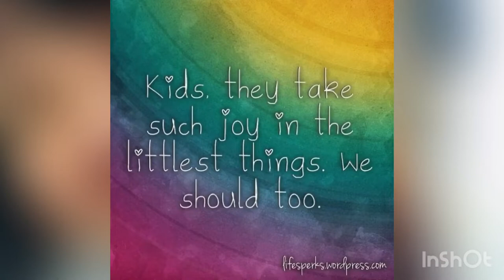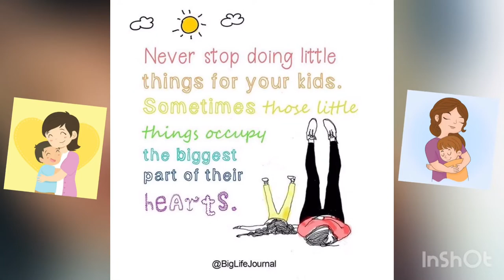OPENING A BOX OF CHOCO MALLOWS | BABY SHARK | CUTE BABIES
I bought Kuya Fritz a box of choco mallows and of course it made him happy. But it actually made me happier seeing his reactions upon opening and eating them. simplejoys 💖